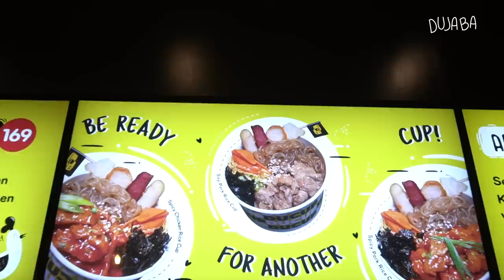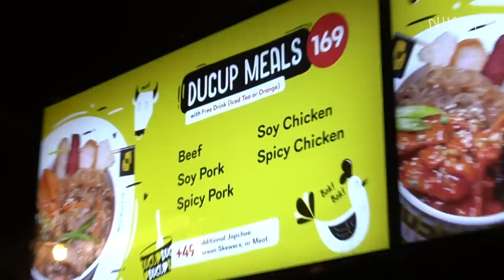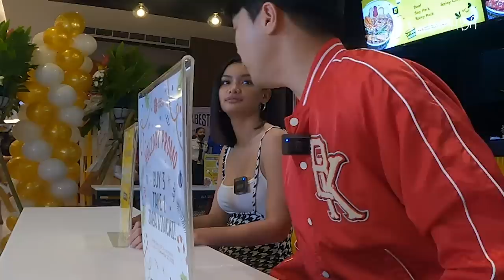FIRST DATE with Cianne Dominguez at Ducup Makati | Ryan Bang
We're Looking for Video Editor!

Video Production by K. Milano (@kmilano.pov), Yael Gan (@fran.ceska)
Edited by Yael Gan (@fran.ceska)
Thumbnail Art by Cha (@chari.sse)